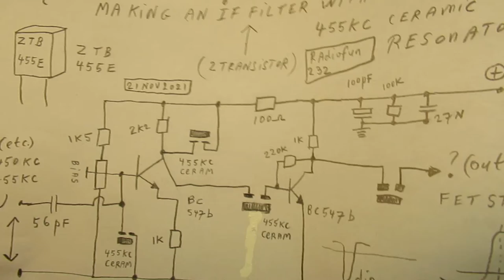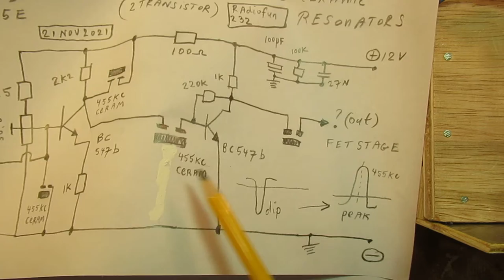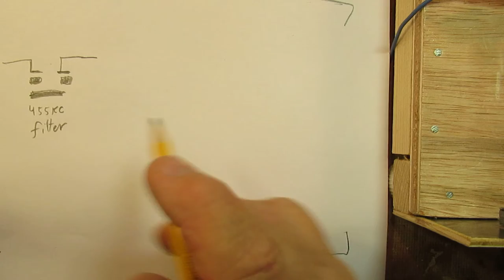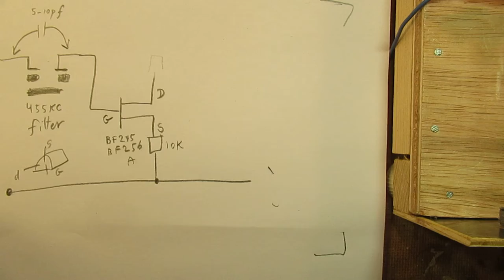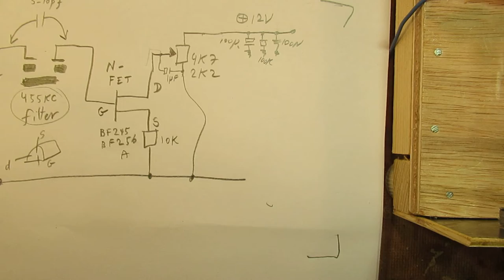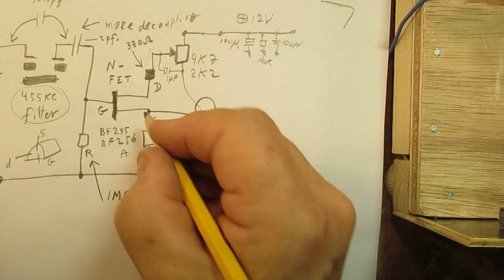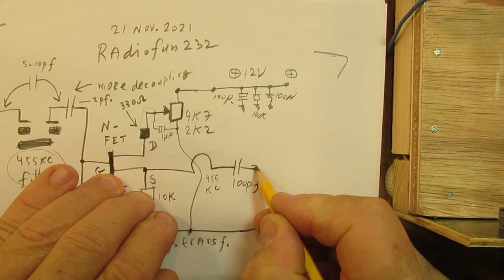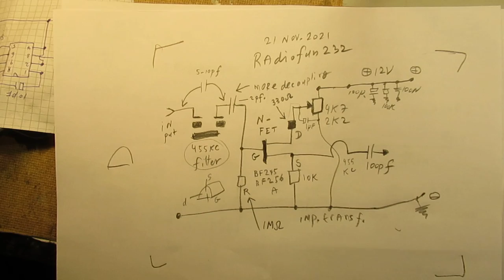Making a sharp 455 KC IF filter part 2: impedance transformation & using a FET demo & schematic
Please read the description/textbox. Part 2 of the series where I show my radio experiments, in this case making an IF filter via 4 simple (cheap, in my case 50 cents) ceramic IF resonance filters that were made (originally) as a kind of crystals/resonators on 1 frequency (of course with a certain bandwidth!) in an oscillator/remote control unit.

Go to the www. to see more properties of the here used IF 455 ceramic resonators.

Be it between 440 KC and 470 KC this  circuit (and the preceding circuit) is usable. In the earlier video (link will follow) I showed how I could change these filters to make a resonance “peak” (instead of a dip) with the help of a 2 transistor circuit, I used 2 x the BC 547 b, NPN Silicon.

Such a “peak” resonance on an IF frequency is (of course) necessary in an IF filter in a radio. The setup/idea is here to make a superheterodyne radio to receive Long Wave radio signals in the (say) 1200 meters band.

Of course in such a case sharp filtering is necessary to shift out the different radio stations on Long Wave, via that superheterodyne principle. That means that the IF filter for such a superheterodyne LW radio must be sharp, say have a 8 KC or 10 KC bandwidth.

That is what I am developing now experimentally with (say) simple electronic components, available everywhere in the world.

So here I show more considerations (following video 1) about how to make such a sharp IF filter (bandwidth 10 KC) and how to use a Field Effect Transistor (BF 256 A, a N-FET, comparable to the BF 245 A,B, or C, they are obsolete) to hold this filter sharp on its peak resonance, say in a 10 KC bandwidth. Be it somewhere between 440 KC and 600 KC (the standard values).

There I showed how to use these “single” (2-wire) ceramic filters that were made to resonate on 440 KC, 450 KC, 455 KC,  460 KC in this 2 transistor electronic HF setup IF filter.

When you know about electronics: the term “impedance transformation” must be common. Good, in this case, the best idea to connect the output of that ceramic 455 KC (or whatever ceramic) filter on its peak resonance frequency will be via the grid of a tube (triode) or the Gate of a FET.

I had to add a 1 Mega Ohm resistor from the Gate of the FET to ground, otherwise the circuit was not stable. So the IF ceramic filter at its extremely high impedance output is shut off with a 1 Mega Ohm resistor to ground, that is (in general) a good high value that does not deteriorate the resonance filter properties and its peak resonance.

All these things are now showed. I always ask for a picture of what you have made + a problem description; I ask to communicate.